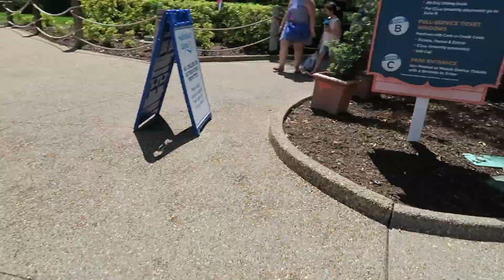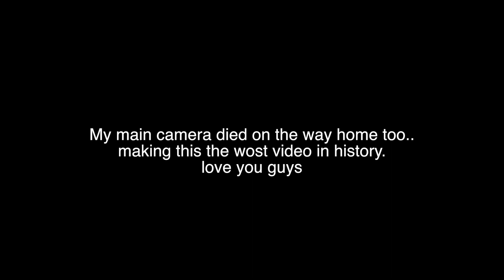This was so pointless..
Im saying sorry in advance for the outcome in this video.. it was a fail to the max.